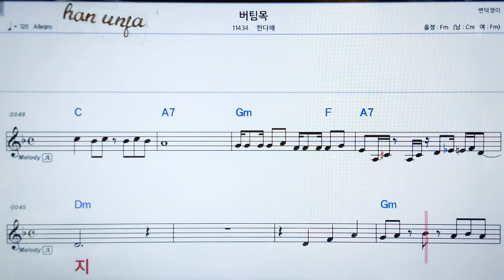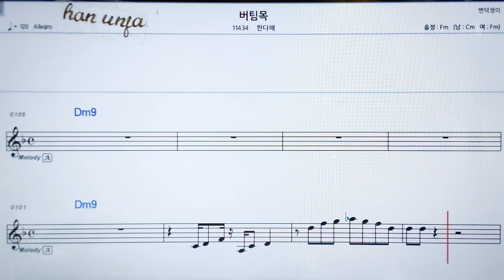💖버팀목/한다혜 👍가라오케 악보 코드 가사 ,Karaoke반주